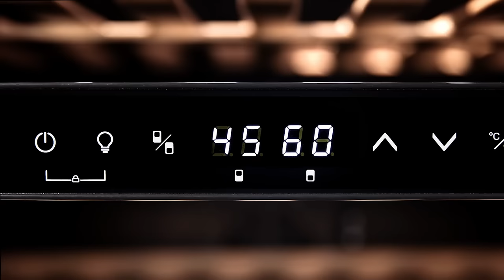Create The Perfect Wine Cellar | ZLINE Monument Wine Coolers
The perfect wine cooler awaits! Showcase your impeccable wine taste in style with a ZLINE 24-inch Dual Zone Monument Wine Cooler. 🍷

Spacious Storage:
Easily store up to 44 bottles with spacious shelving perfect for your preferred variety.

Maximum Insulation:
Ensure your wine achieves and maintains a perfect temperature with a Dual Pane Glass Door.

Intuitive Led Display:
Quickly adjust the temperature, lighting, and child lock settings with an intuitive LED control display.

Versatile Installation:
Install your unit how you want! Choose from Built-In or Freestanding options.

🤔 Questions?